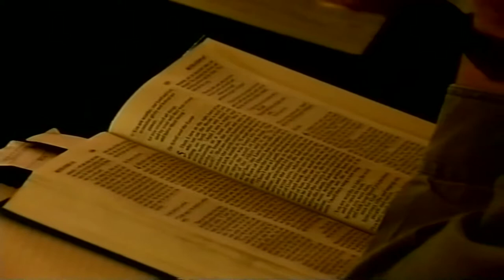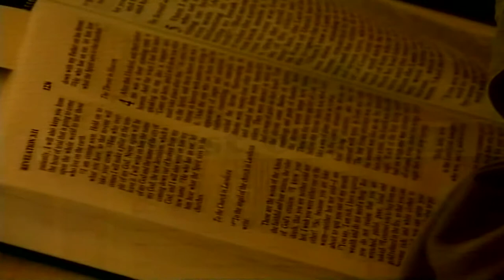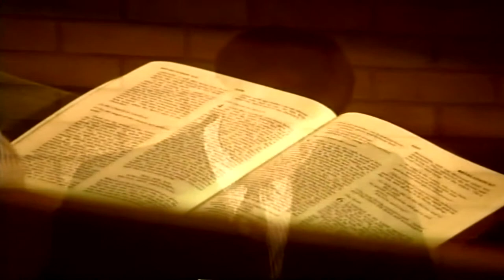Roy Clements " The Centre of the Universe " (STV0121) Dave Armstrong STV Productions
Dave Armstrong STV Productions FIEC Conference 2004